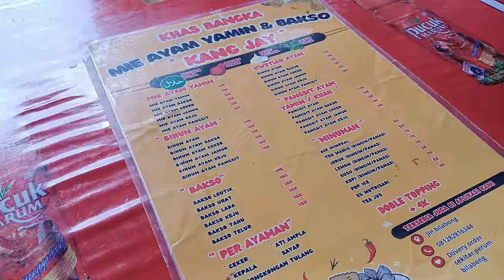dailyvlog Kegiatan di Dapur Minimalis | Masak beberes dapur Aktivitas sore hari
Semua peralatan dapur yang ada di rumahku bisa cek disini lebih lengkapnya

PERALATAN VLOG :
 - Ring Light Stand Tripod